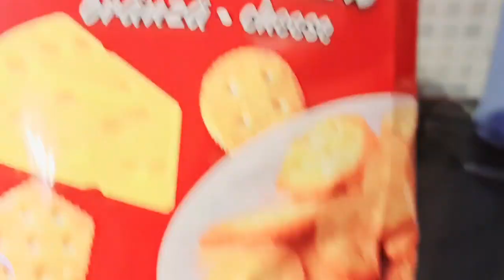Tabahi tou ani hai jub oranges b kilo k hisab se bikyn ge😱London mai haen but rehna sehna Pakistani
Thanks to all of you watching my videos